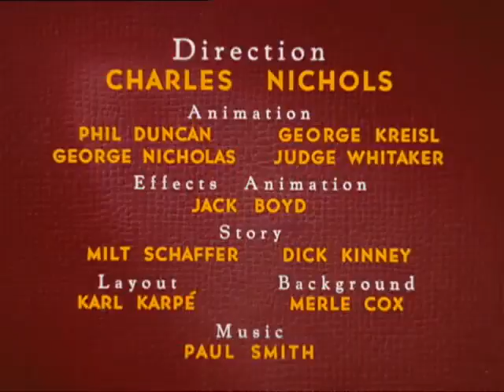Teraz Miki! Cenne zapasy